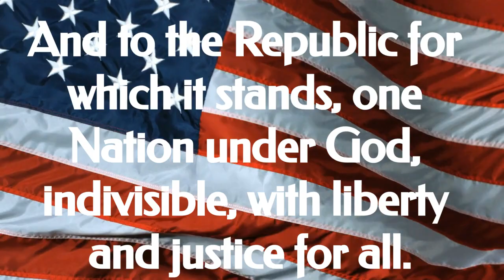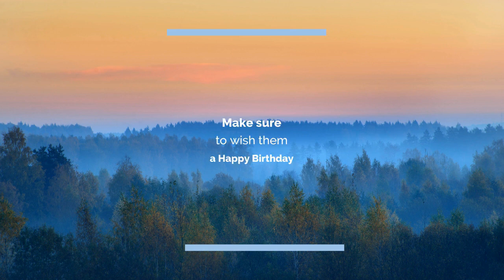TNT EP#116 3 4 2024